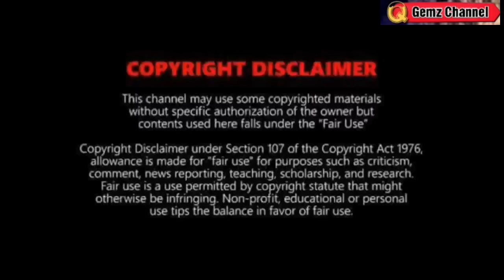MAY BAGYO NA PARATING?: 3 BAGYO NASA KARAGATAN⚠️ TINGNAN⚠️WEATHER UPDATE TODAY AUGUST 10, 2023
REFERENCE:
🔴 PAGASA
🔴JTWC
🔴NOAA
🔴JMA

Song
Blue dream
Artist
Album